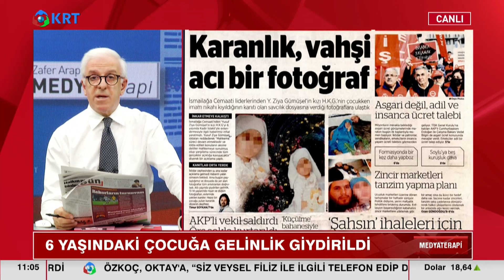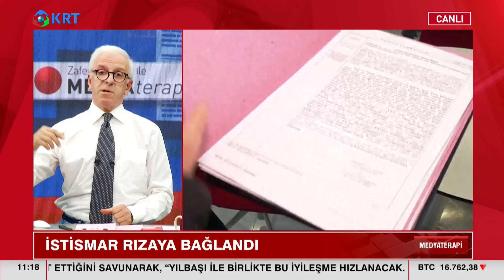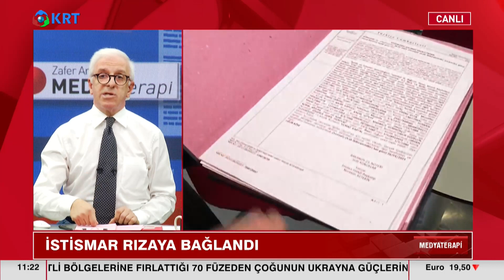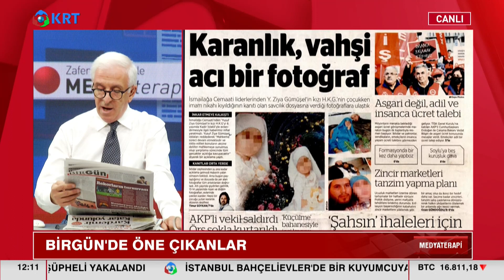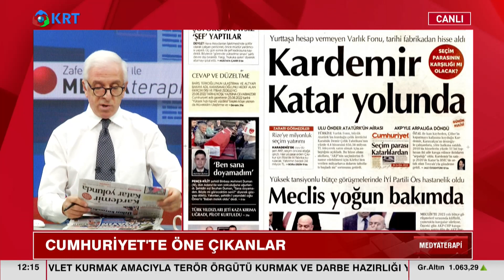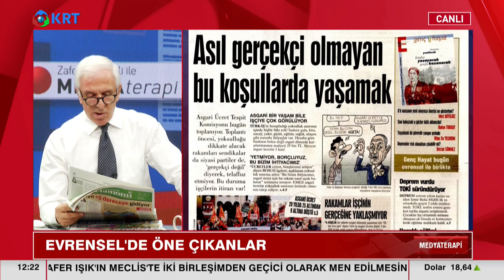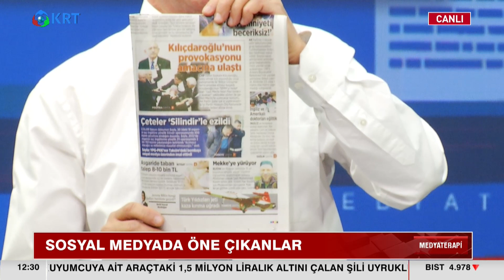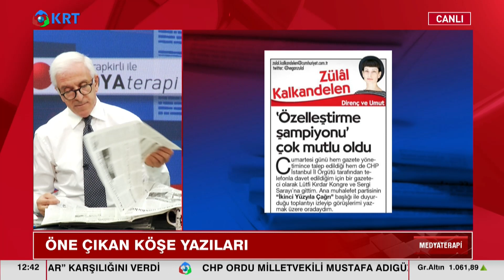Koruyamadığımız Çocuklar, Ekonomi, Mecliste Şiddet Ve Gündemdekiler | Zafer Arapkirli | Medyaterapi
Zafer Arapkirli'nin Hazırlayıp Sunduğu "Medyaterapi" Programının Tam Bölümü Yayında..

1_Ahmet Davutoğlu, Akit TV Yayınında Sinirlerine Hakim Olamadı!

2_Hüseyin Çelik'ten Erdoğan'a Sert Sözler! AKP'de Yeni Çatlak! | KRT Haber

3_Erdoğan'a Mersinlilerden Manidar Cevap! Boş Bıraktılar! | Hafta Sonu Haber

4_Erdoğan Aslında Kim? İsrailliler Anlatıyor! 'Sadece İbranice' | Gazeteci Mustafa Hoş | Olağan İşler

5_Namaz Kılmayana Kabir Azabı Var mı? | İhsan Eliaçık | Bana Dinden Bahset

6_Cinayetler Peşi Sıra Gelmeye Başladı! Alaattin Çakıcı da Kıbrıs'ta! | Adnan Bulut | Gürkan Hacır

7_Canlı Yayında ''Prompter Kazası'' Yaşayan Erdoğan: ''Geri Al, Geri Al'' | Akşam Haberleri

8_Barış Yarkadaş Anlattı!! Sezgin Baran Korkmaz Aslında Kim? İlişki Ağında Kimler Var?

9_Erdoğan'a Karşı Çıkıyor! Hiç Bir Belgeye İmza Atmıyor! THK Kayyum'u... | KRT Haber

10_"Erdoğan'ın Seçimi Kazanmasının Tek Bir Yolu Var!" | Ersan Şen | Şimdiki Zaman